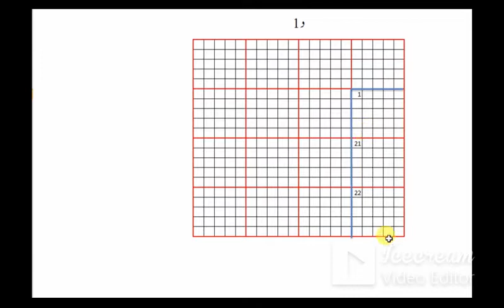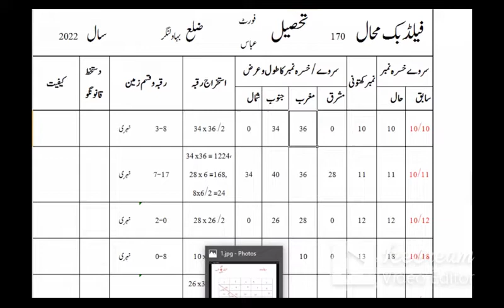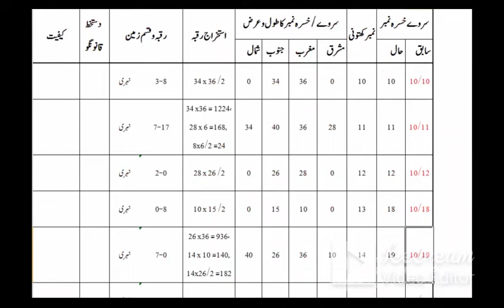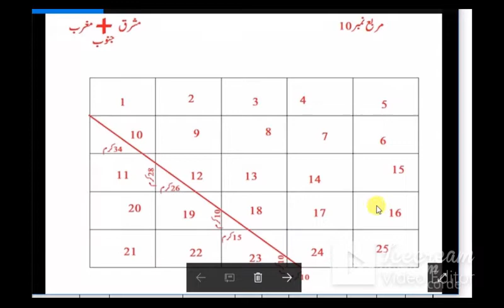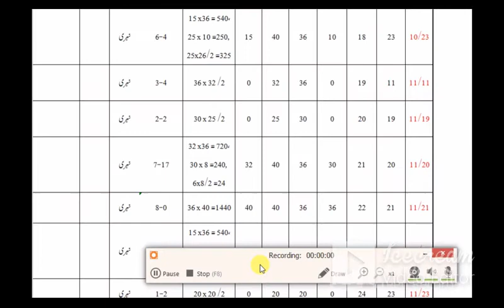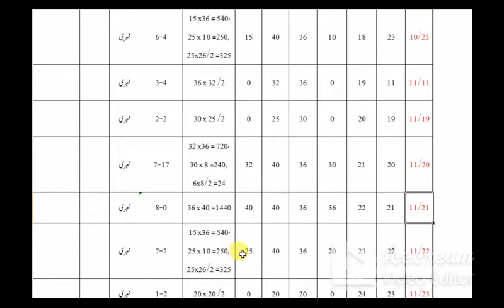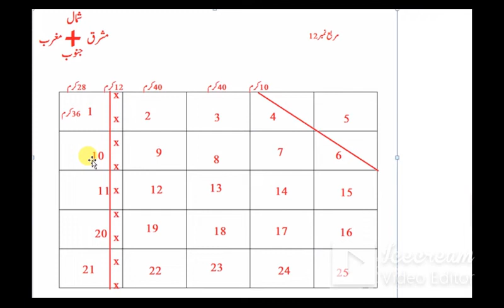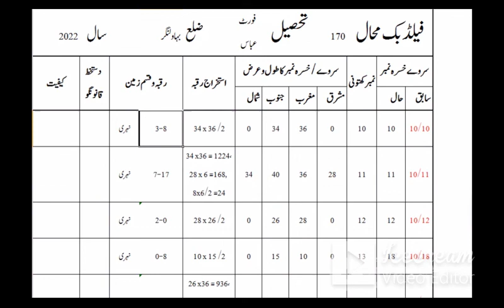How to Prepare Field Book in Patwar Cutlrue (فیلڈ بک کیا ہے کیسے بنائی جاتی ہے مکمل تفصیل ویڈیو)